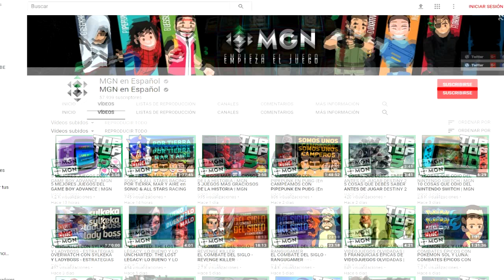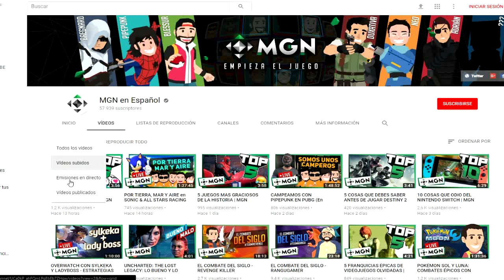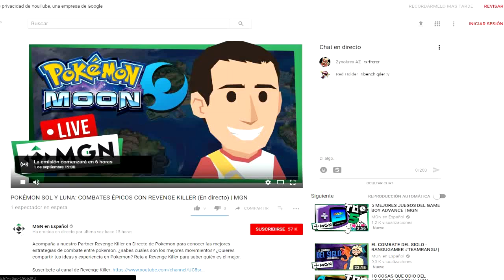DIRECTO DE COMBATES POKÉMON EN POKÉMON SOL Y LUNA EN EL CANAL DE MGN EN ESPAÑOL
Directo de combates online en Pokémon Sol y Luna que haremos en el canal de MGN en español, donde haremos combates individuales, combates múltiples, metrónomo battles... todo lo que se nos ocurra con tal de pasar un rato agradable!
Espero que os paséis, el directo será a las 19:00 hora española.

¡SÍGUEME!

Gracias!!

Artist: Elektronomia